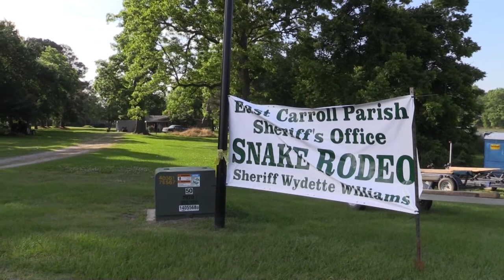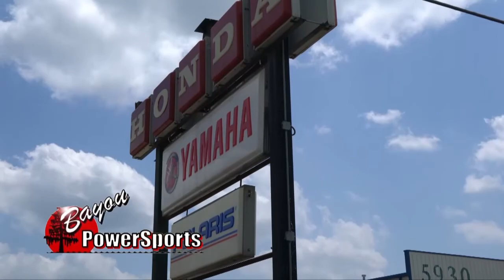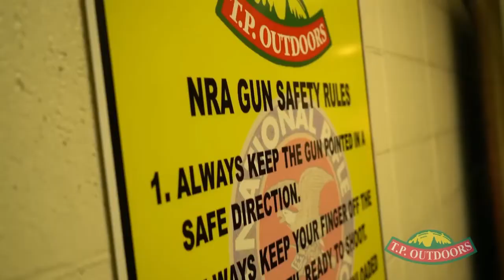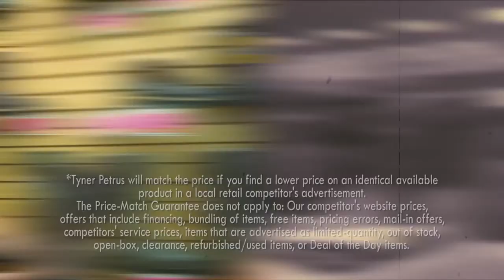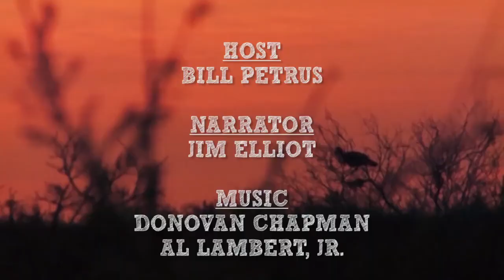TP Outdoors Adventures 127 Lake Providence Snake Show